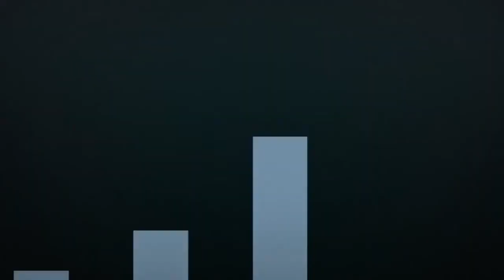The Tomorrow People 1x09 Promo by Alexa Vega Daily News